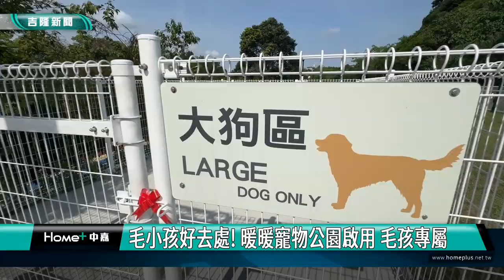毛小孩｜寵物公園｜毛小孩好去處! 暖暖寵物公園啟用 毛孩專屬公園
寵物就是家人 ! 飼主開箱體驗 毛孩盡情奔跑好樂
(中嘉新聞記者 黃紹銘/基隆報導)基隆首座寵物公園正式啟用，地點就在暖暖運動公園內，不少飼主帶著毛小孩搶先開箱體驗，市長謝國樑、議長童子瑋說，打造友善寵物環境，未來府會一起努力。
在主人引導下狗狗開心在草坪上奔跑。
還有的毛小孩，太過舒服，直接在地上躺著不想起來，這是基隆市政府府設置的首座寵物公園，就位於暖暖運動公園內，九日正式啟用。
飼主們迫不及待，帶著毛小孩進入園區內，仔細看，首座寵物公園設有大狗區及小狗區，裡面還有互動設備，讓飼主們相當開心。
市政府打造友善的寵物公園，首座的寵物公園就在暖暖運動公園內，啟用儀式上，市長謝國樑、議長童子瑋及動保團體及愛狗人士，共同開箱體驗。
基隆首座寵物公園，在千呼萬盼下，總算完工啟用，出席典禮的議員們除了爭取其他區設置寵物公園外，也對於市政府提出建議。
對很多飼主來說寵物就是家人，基隆市政府打造友善寵物環境，讓牠們得到完整照顧。